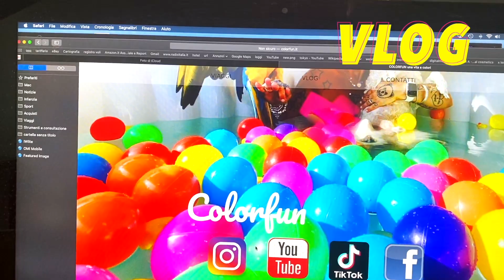primo trekking in Liguria dopo anni di dolce far niente // michela colorfun real life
michelacolorfun trekkinginliguria vivereinliguria ciao ciao da me 🌈 primi trekking in Liguria dopo anni di dolce far niente // michela colorfun real life